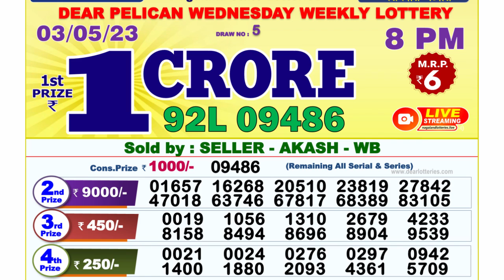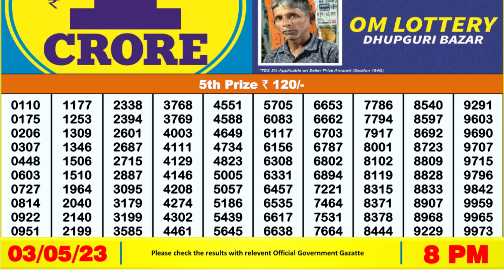🔴Dear Lottery Sambad Live 8pm today 03.05.23 Nagaland State Lottery Result